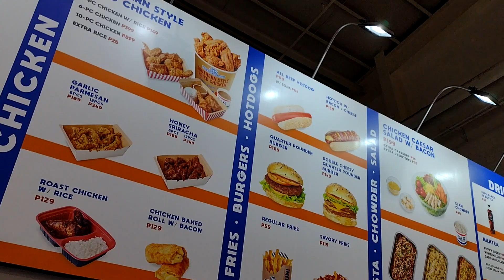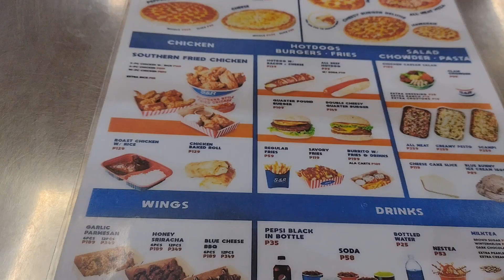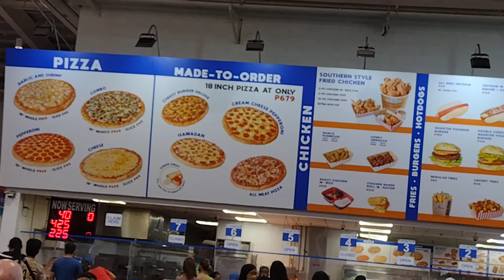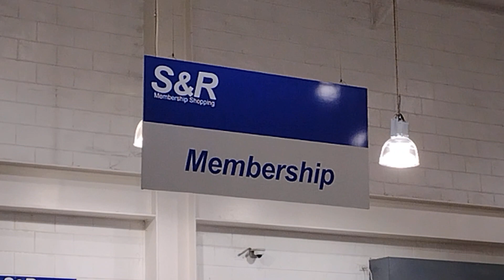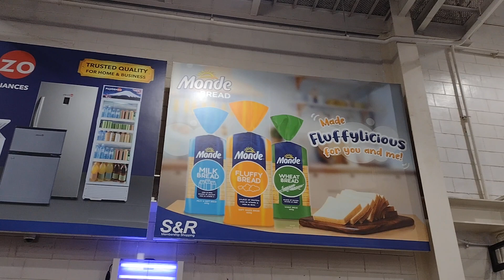S&R New York Style PIZZA Dau Mabalacat , Pampanga 🇵🇭 |Walking Tour | Len TV Vlog